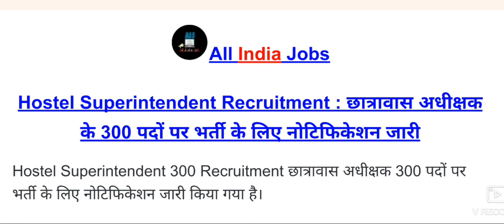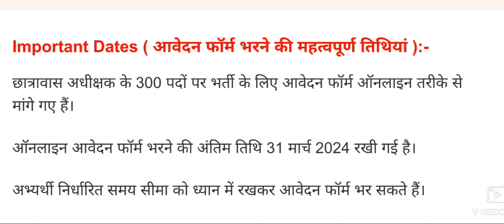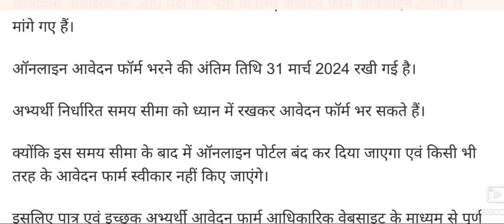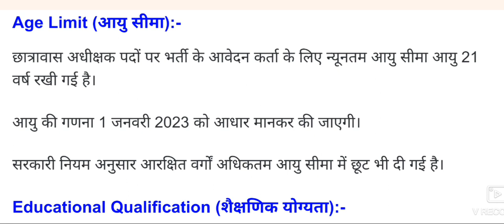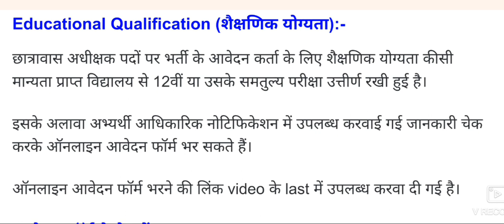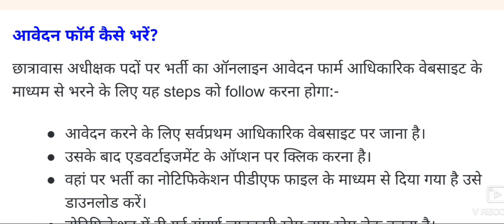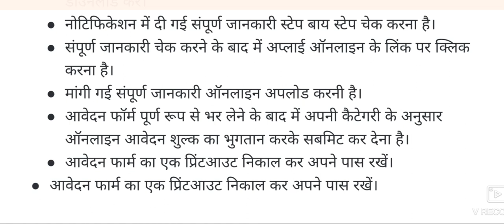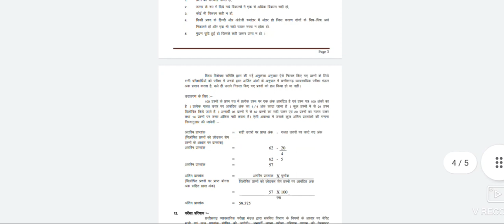Hostel Superintendent Recruitment 2024 | छात्रावास अधीक्षक भर्ती | Chatrawas Adhikshak Bharti 2024